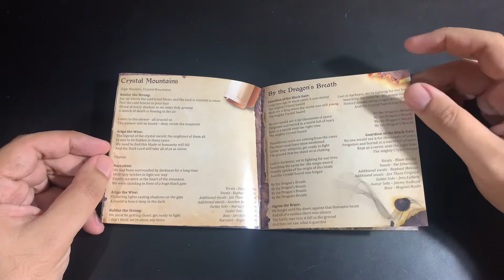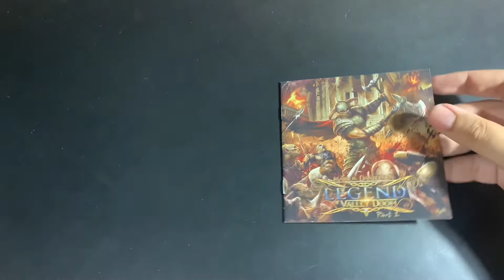Audiorama Unboxing: Marius Danielsen Legend of Valley Doom - Part 2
Unboxing of "Part 2", by Marius Danielsen Legend of Valley Doom.
Playing in the background is "Tomb of the Fallen Kings", from the very same artist and album.